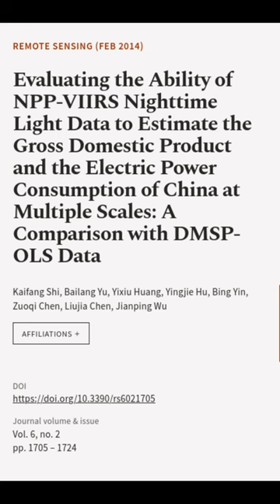Evaluating the Ability of NPP-VIIRS Nighttime Light Data to Estimate the Gross Domest... | RTCL.TV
### Keywords ###

### Article Attribution ###
Title: Evaluating the Ability of NPP-VIIRS Nighttime Light Data to Estimate the Gross Domestic Product and the Electric Power Consumption of China at Multiple Scales: A Comparison with DMSP-OLS Data
Authors: Kaifang Shi, Bailang Yu, Yixiu Huang, Yingjie Hu, Bing Yin, Zuoqi Chen, Liujia Chen ,and Jianping Wu

### Video Timestamps ###
0:00:00 - Summary
0:00:25 - Title
0:00:30 - End